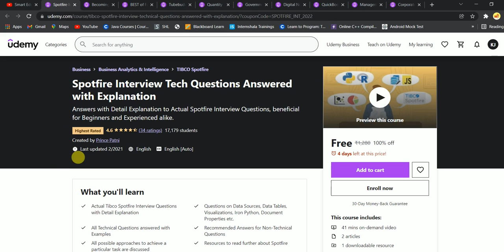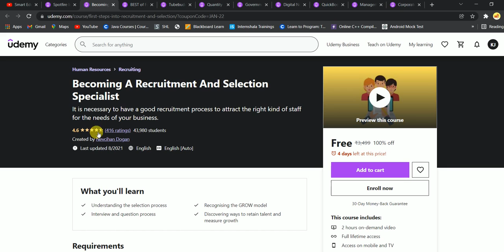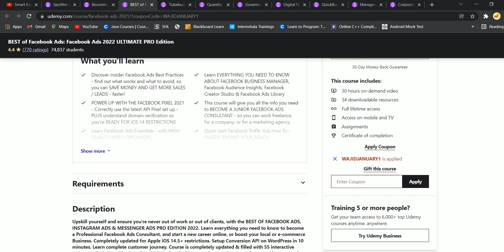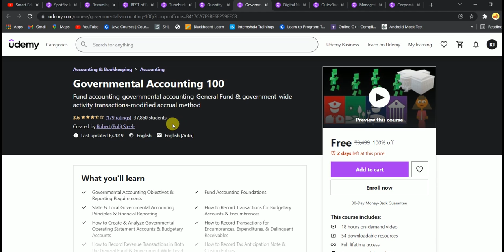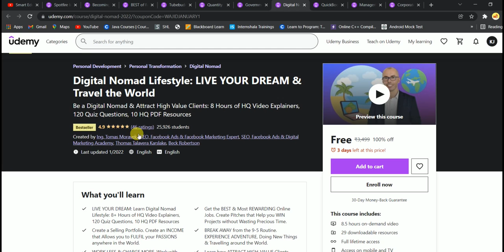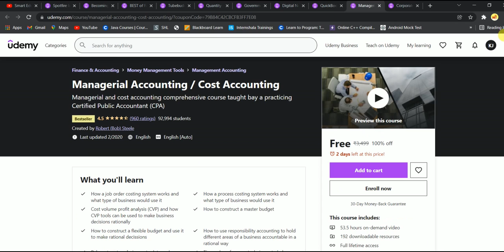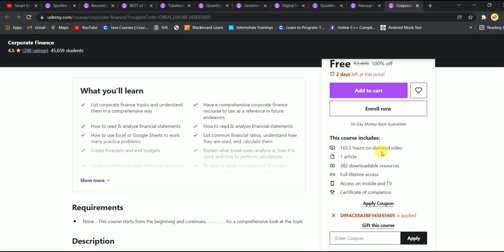Udemy Paid Courses In Free with Certificate 24 Jan | Free Premium Courses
Udemy Paid Courses In Free With certficate 100% free coupon | premium courses FREE es video ma apkoa maaane coupon code provide kiya hai jisa ap pura course free access kr sakta hai.